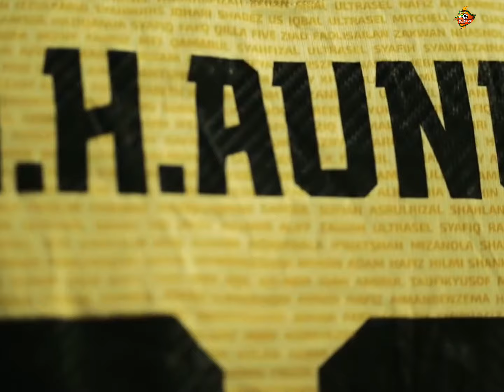Hein Htet Aung, who moved to Negeri Sembilan FC on a short-term loan.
Malaysia Super League club Selangor player Hein Htet Aung has moved to Negeri Sembilan FC on a one-year contract.